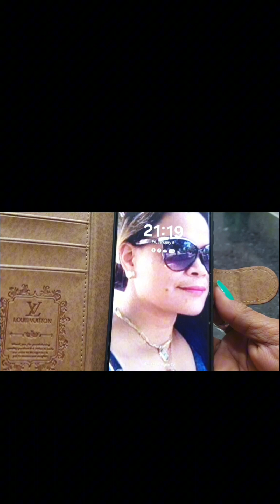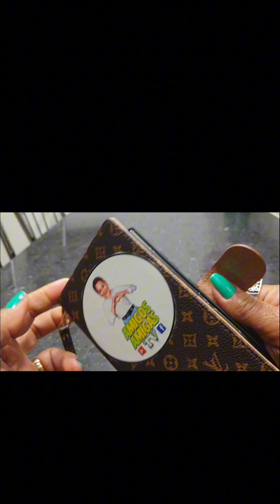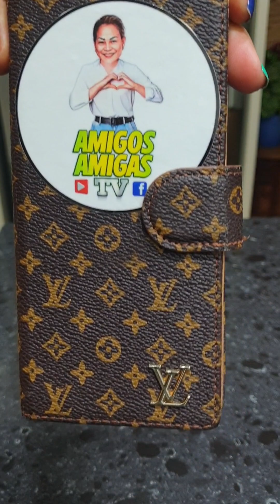GREAT WALLET CASE/ANONG MASASABI MO KUNG IKA'Y ISANG VLOGGER#amigasyt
SUBUKAN KONG GAMITIN ANG BAGO KONG WALLET CASE SA AKING PHONE KUNG MAGANDANG GAMITIN SA AKING PAGVVLOG, SAGABAL NGA BA O MAGANDA/ DALAWA PA NAMAN ANG AKING BINILI...